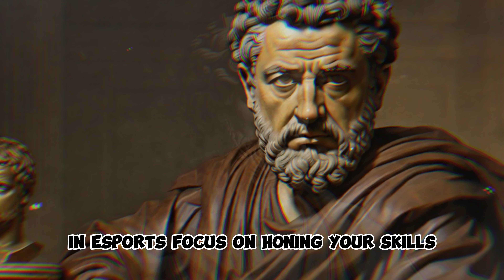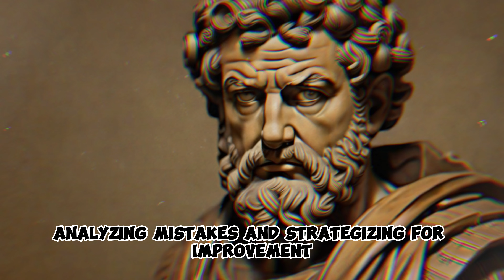7 Stoic Lessons on Building Resilience and Coping with Challenges in Competitive E sports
Embark on a competitive gaming journey with these 7 Stoic lessons designed to build resilience and navigate challenges in the realm of E-Sports. Discover how Stoic philosophy can empower gamers to face adversity, foster inner strength, and excel in the highly competitive world of electronic sports. 🎮💪

🚀 Key Stoic Lessons Explored:
1️⃣ Stoic Mindfulness in Competitive Gaming
2️⃣ Embrace Adversity as an Opportunity for Growth
3️⃣ Cultivate Emotional Resilience for High-Stakes Matches
4️⃣ Apply Stoic Wisdom to Navigate Team Dynamics
5️⃣ Set Realistic Goals for Personal and Team Improvement
6️⃣ Cultivate Gratitude for the Joy of Competitive Gaming
7️⃣ Foster a Supportive Stoic E-Sports Community

Empower yourself with these concise Stoic lessons to build resilience and thrive in the challenges of competitive E-Sports. 🚀🏆 Stoicism ESports Resilience GamingSuccess SubscribeNow for insights on competitive gaming!